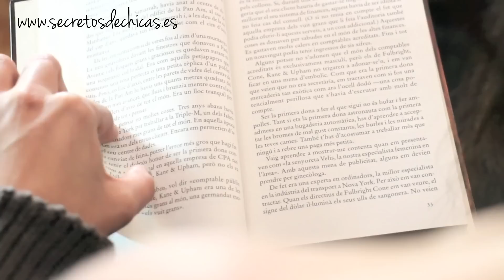Adiós a la canas | Consejos y trucos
♥ ♥ LEEME / DESPLIEGAME ♥ ♥
COMO TAPAR CANAS Y DISIMULAR LA RAIZ

Hoy os voy a enseñar algunos trucos para tapar y disimular las canas y las raices cuando ya nos toca teñir el cabello.

Un beso y hasta el próximo vídeo!!! ;))

PODÉIS COMPRAR MI LIBRO DE SECRETOSDECHICAS
“MIS IDEAS PARA BRILLAR CADA DÍA”
Ebook:

Libro físico: ( En todas las librerías de España)